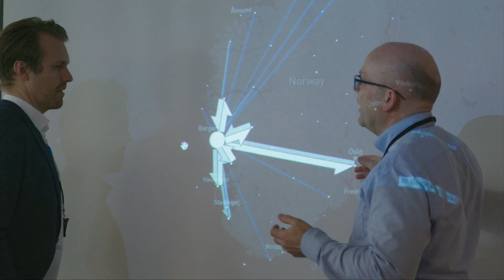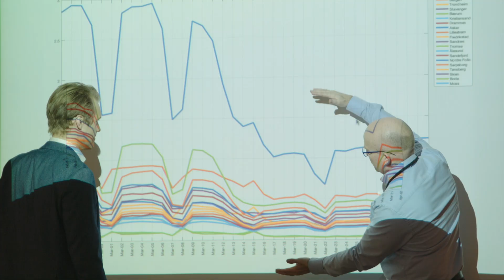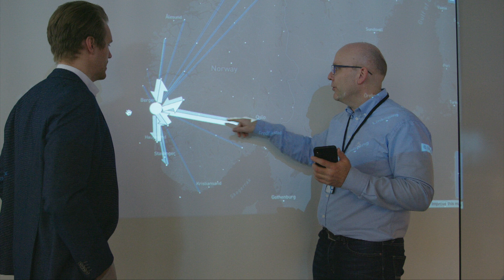Contact Tracing Norway's Coronavirus Cases - BBC Click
Norway's largest mobile operator, Telenor, is collaborating with the Norwegian Institute of Public Health to help them track the spread of the coronavirus.